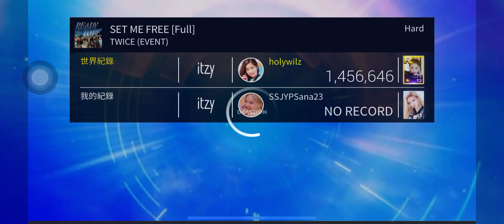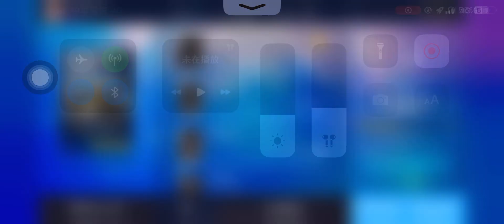Twice set me free full ver (hard)